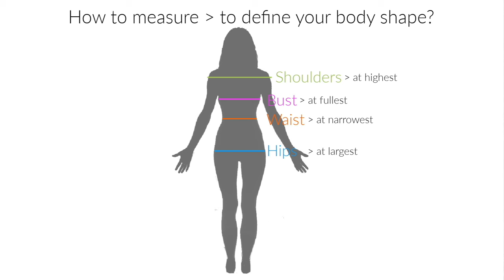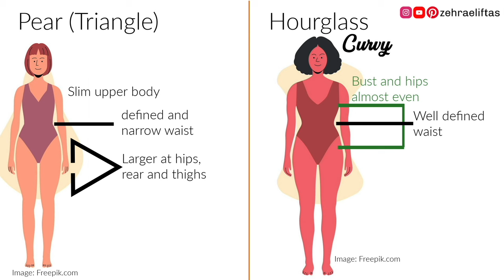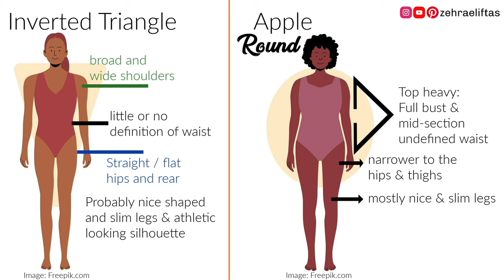Learn Your Body Type & How to Dress for it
Hi! How to dress for body type starts with knowing your body type. Follow these quick steps and find out which body type you have & style yourself accordingly :)
What you'll get with the 20+ pages 'How to Dress for your Body Type' digital guidebook:
1. Discover your body type and the strategies to enhance your features
2. Learn the best outfits for your body shape. 90+ examples!
3. Benefit to the max from your wardrobe with what you already own
4. Download the pdf to your mobile and use it easily during shopping.
5. Buy the right stuff only, be a smart shoper.
6. Use this knowledge and benefit from it forever!

I hope this video helped you to determine your body type. This session is part of my BESTSELLER Udemy online course 'Learn Fashion Styling | How to Dress like a Fashion Icon'. If you'd like to learn how to dress for your body shape, according to your color season and inline with your personal style; this course is perfect for you!

■ Would you like me to style looks ✨ solely for you ✨ and your body type?

✔ Instagram, Pinterest, TikTok ▸ zehraeliftas

■ To learn more about me, my keynote speeches and courses, please visit ➨